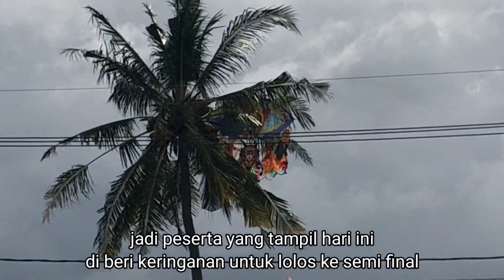karena kasian munkin, solikin lolos semi final